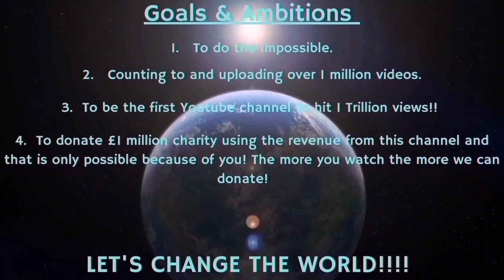Counting to ONE MILLION!!, This is Number 98,842